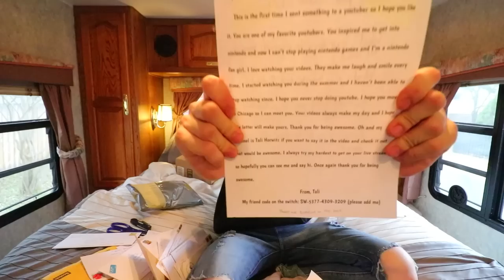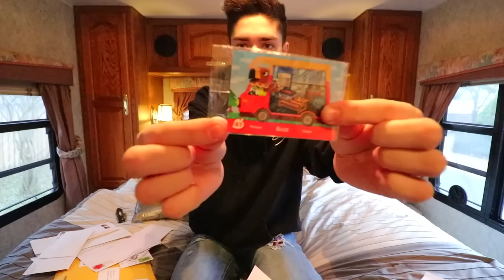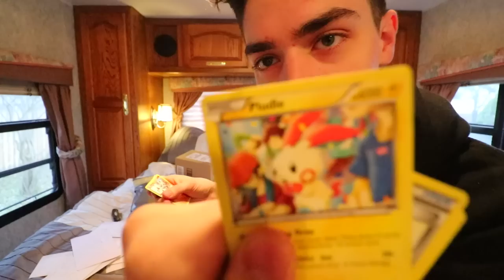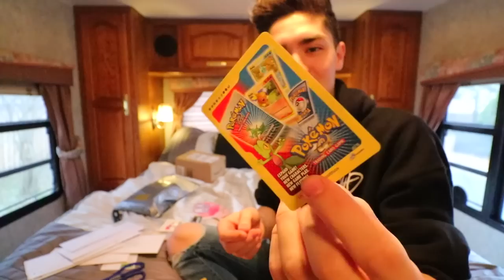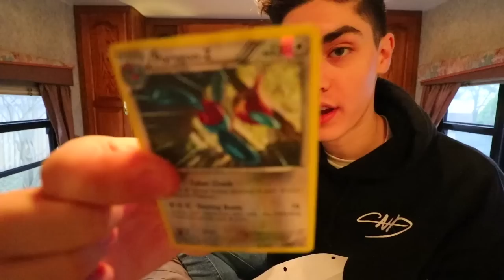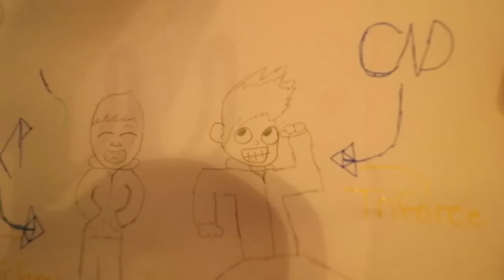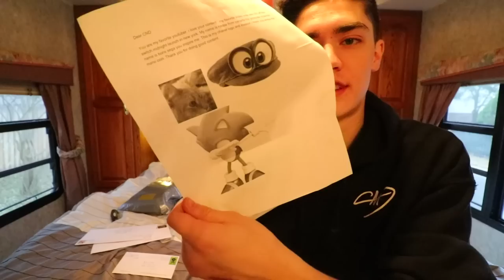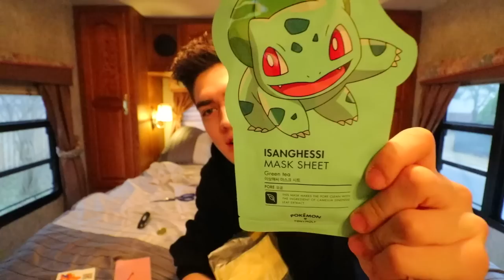TRYING TO BECOME A POKEMON *first time trying a beauty mask* (Mail Unboxing Time #8)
I took along a bunch of fan mail that you all sent in with me on my RV and I finally had a chance to sit down and open them! Thank you all so much!

~CND ♡ 2018